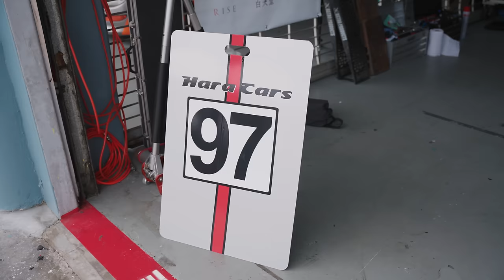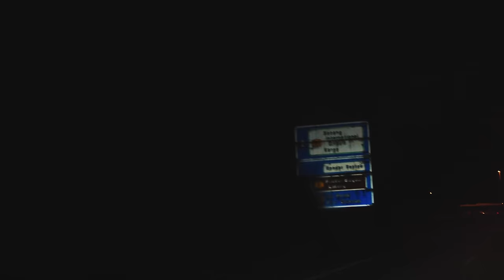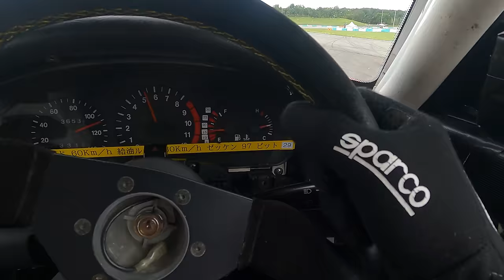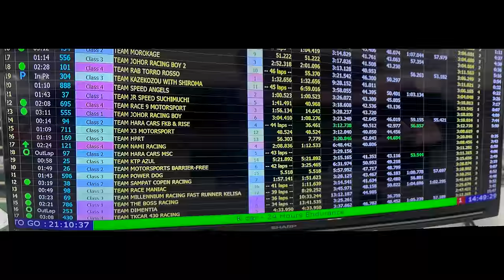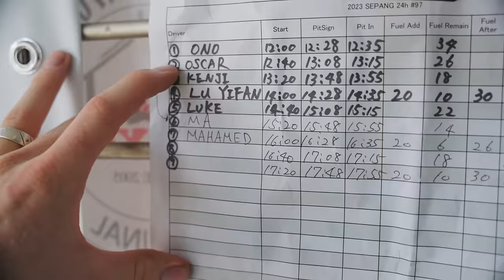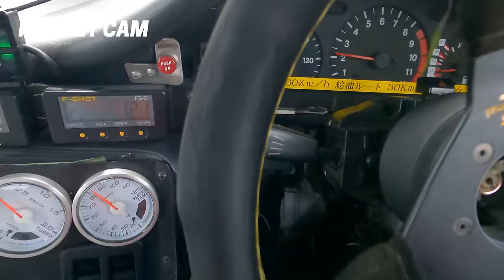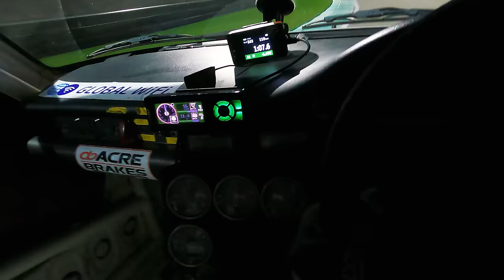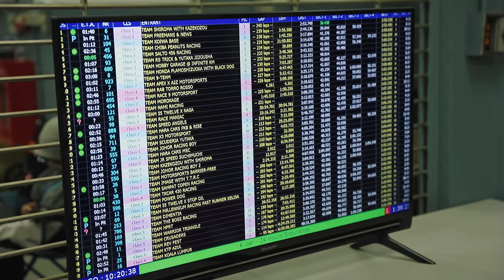Competing in the ONLY 24-Hour Kei Car Endurance Race in the world!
There are only 3 24hr motorsport races in the WORLD and I raced in one of them!

Last year marked my debut in professional racing, teaming up with the renowned Hara Cars from Japan.

In this exclusive video, I take you behind the scenes of this thrilling adventure and give you a first-hand account of the action-packed and unique 24-Hour Kei Car Race – the K-Car Global Challenge. Witness the intensity, the strategy, and the sheer excitement of this one-of-a-kind endurance race. Whether you're a hardcore motorsport fan or just love exhilarating, high-speed adventures, this is a story you don't want to miss. Buckle up and get ready to experience the world of professional Kei car racing like never before!

00:00 - How did I secure a spot?
01:16 - Second time in Malaysia
01:34 - Teaming Up with Hara Cars
02:48 - Behind the Scenes: Pre-Race Preparation
04:23 - Race Sign up & Briefing
05:46 - Morning before the Race
06:54 - Test Laps and first drive
09:39 - Final refuel and Preparation
11:00 - Opening Ceremony
11:39 - Start of the 24-Hour Kei Car Race
13:00 - First driving session
13:49 - Struggles, near misses and spinouts
17:03 - Evening to night
17:26 - Night Racing - Challenges, achievements and records!
20:00 - My biggest mistake
21:09 - Night Racing Dramas and Experiences
22:47 - Final Hours of the race
24:35 - Race Conclusion
23:50 - Reflections and Closing Thoughts
26:48 - FUN FACT

South Turramurra
NSW 2074

Stay in the know and be the first to experience exclusive updates, behind-the-scenes action, and exciting offers – join our email list today!

Plus, don't forget to grab some awesome merch while you're at it 😉